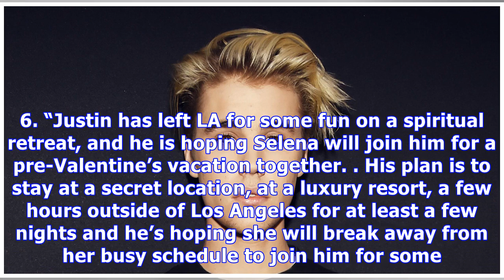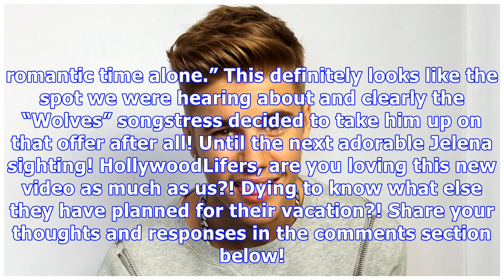Justin Bieber & Selena Gomez Spotted Lounging At Laguna Beach Hotel Together — Watch